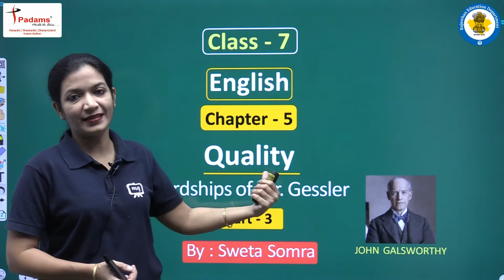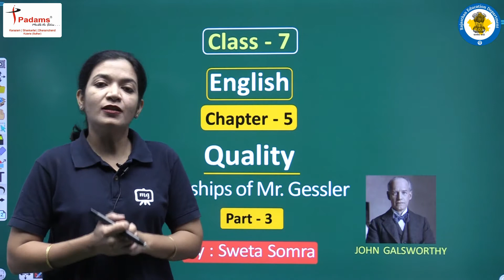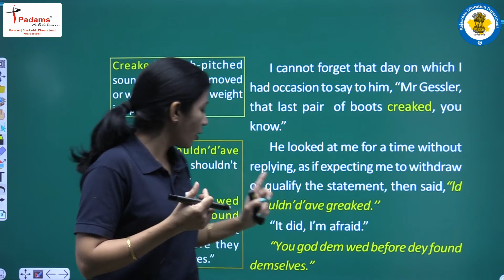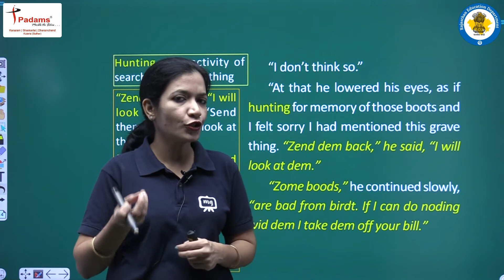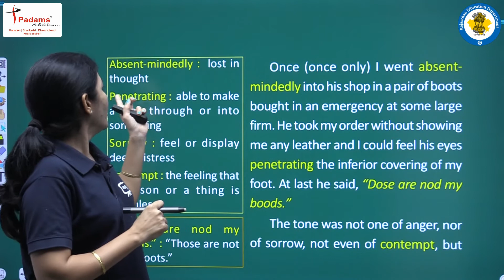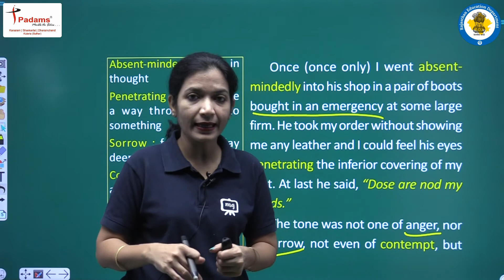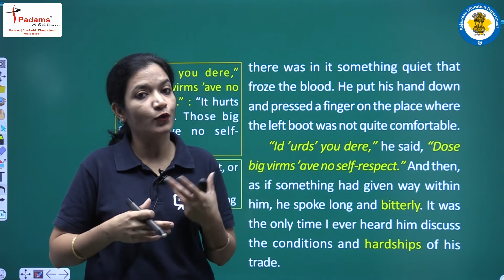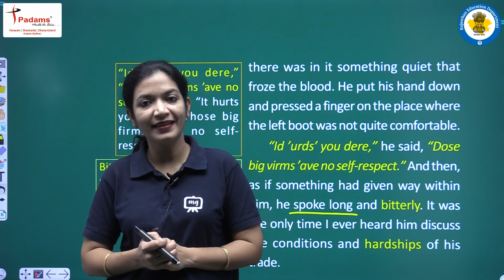Class 7 English Chapter 5 | Quality | Class 7 English For CBSE/NCERT Ekaksha | Part 03